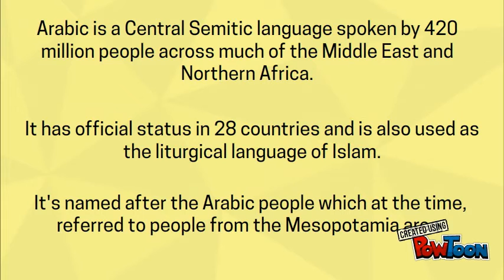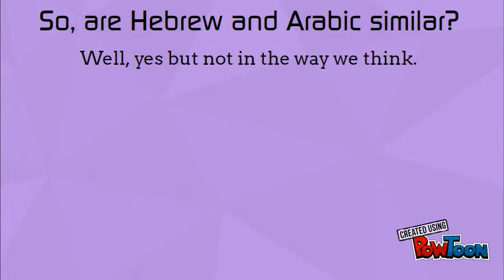All About Arabic I MultaVerba Language Video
Are you interested in learning a language for free? Why not try Duolingo for free today? Try it today